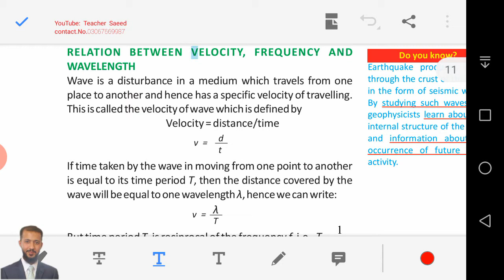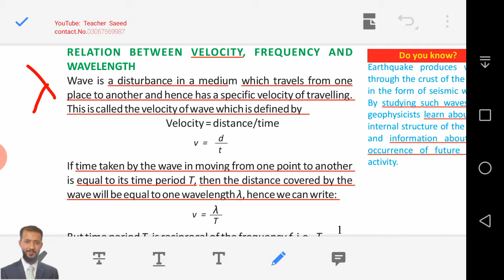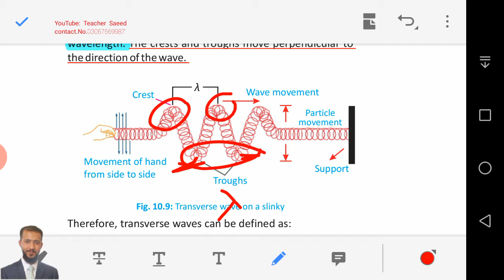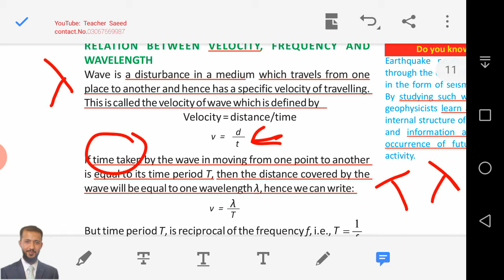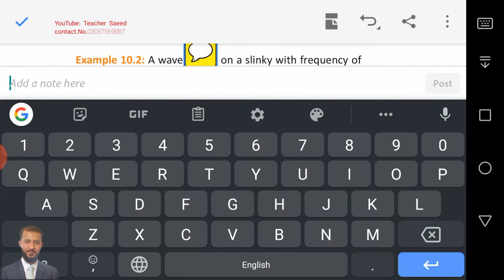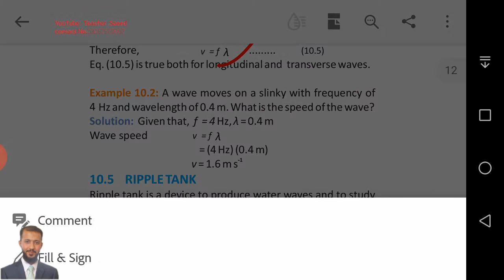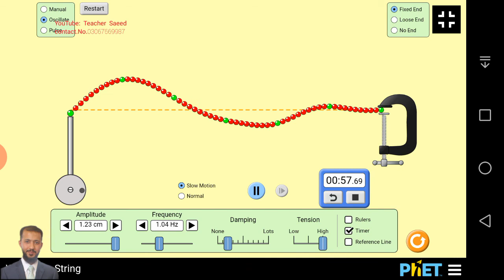10th physics lec9